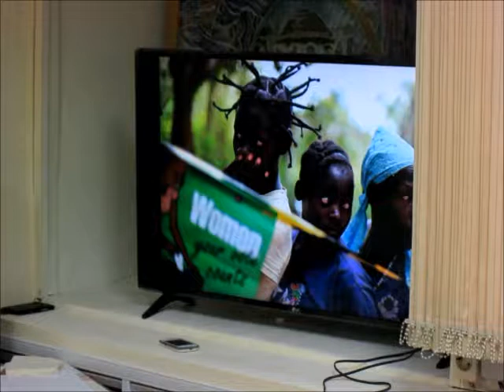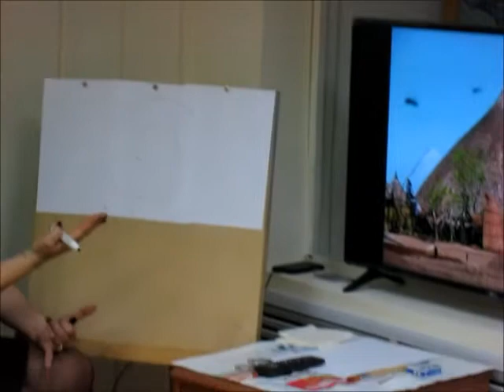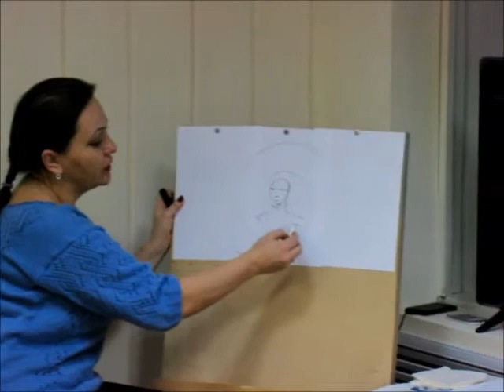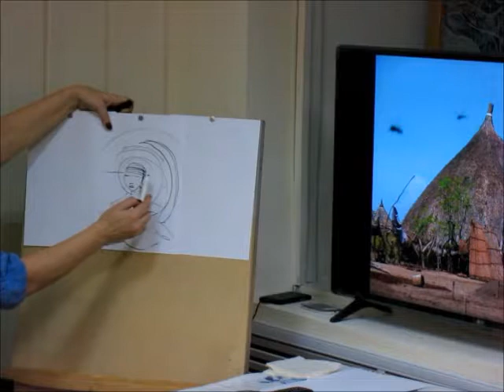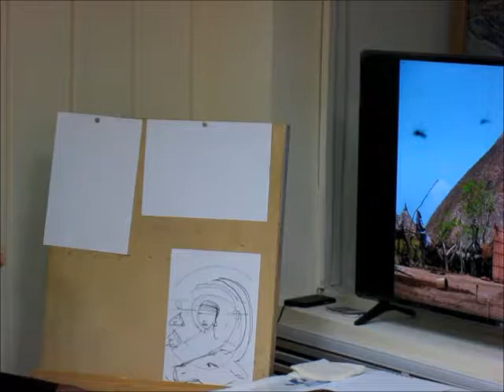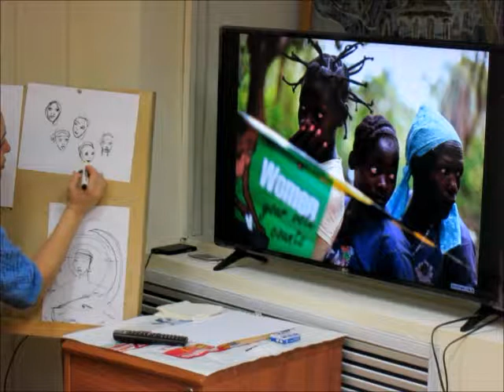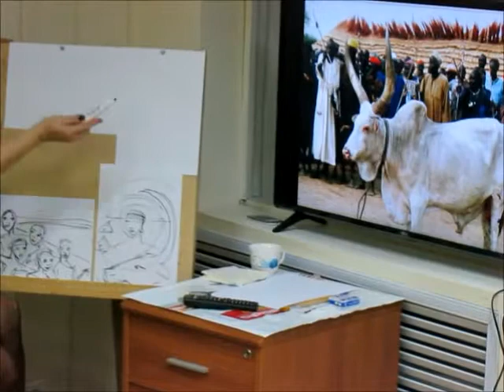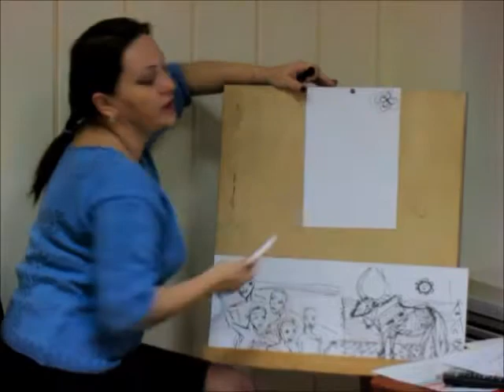Африка часть 2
Занятие класса Лолы Лонли в студии "Сокровище Мира" 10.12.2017г. Рассказ о нилотском племени Нуэр,  изучение различных видов композиции на африканские темы. Спиральная, диагональная, крестообразная композиция.